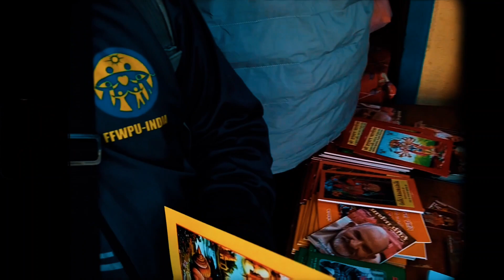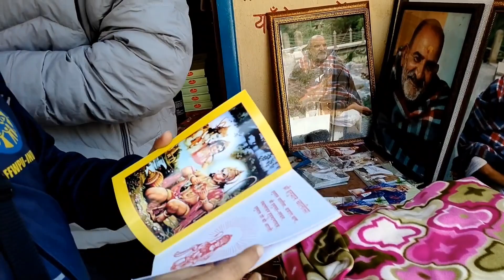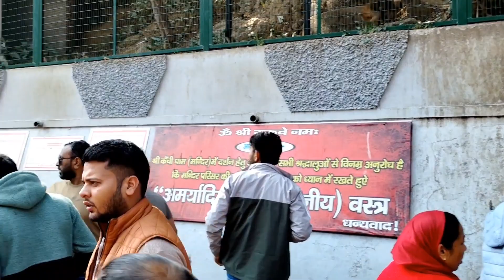Kainchi Dham Nainital | कैंची धाम आश्रम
Hi

कैंची उत्तराखंड में कुमाऊं की पहाड़ियों में स्थित एक सुंदर एकांत पर्वतीय आश्रम है। पहले मंदिर का उद्घाटन जून 1964 में हुआ था। यह नैनीताल से लगभग 19 किमी दूर है। हर मौसम में यहां के मंदिरों में हर दिन सैकड़ों लोग आते हैं।
कैंची धाम नैनीताल – अल्मोडा मार्ग पर नैनीताल से लगभग 19 किलोमीटर एवं भवाली से 9 किलोमीटर पर अवस्थित है । इस आधुनिक तीर्थ स्थल पर बाबा नीब करौली महाराज का आश्रम है । प्रत्येक वर्ष की 15 जून को यहां पर बहुत बडे मेले का आयोजन होता है, जिसमें देश-विदेश के श्रद्धालु भाग लेते हैं ।

Music Provide By - Sampark Music

"" Keywords ""
Kainchi Dham

Homestay at Kainchi Dham -
1. Kainchi Dham home stay
2. Chandra homestay kainchi Dham